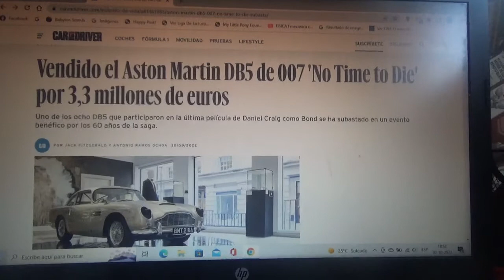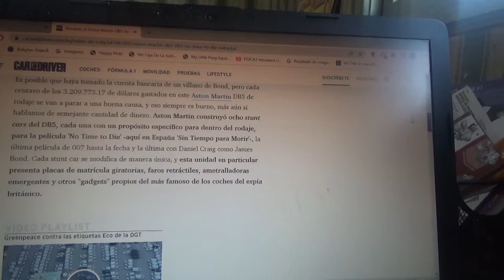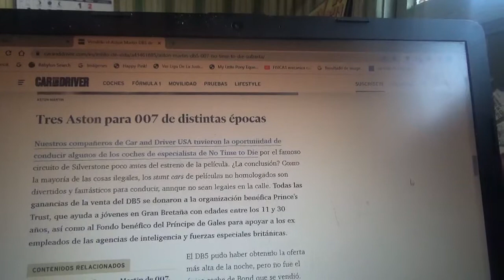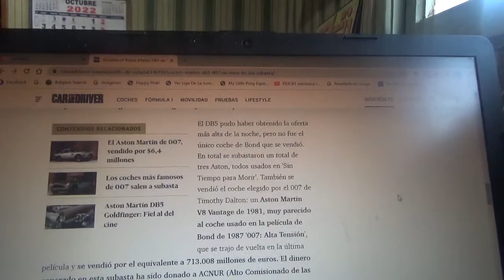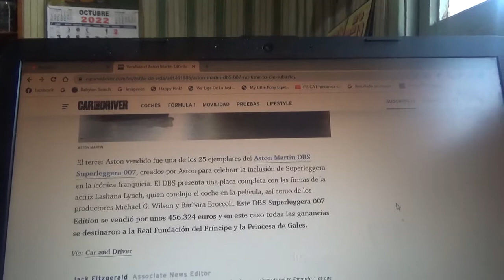El Aston Martin DB5 de James Bond "No Time to Die" fue vendido por 3,3 millones de euros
Es precisamente uno de los 5 ejemplares usados para el rodaje de la última película de la franquicia del famoso agente secreto británico el cual fue la última interpretación de Daniel Craig como el Agente 007 y se vendió recientemente por los 60 años de existencia de esta popular franquicia cinematográfica